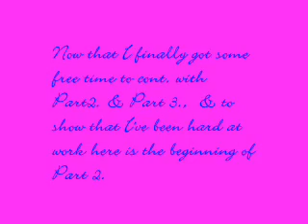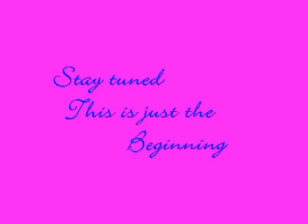Marmalade Boy - Yuu & Miki - AMV Part 2. (Teaser)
The beginning of Part 2.